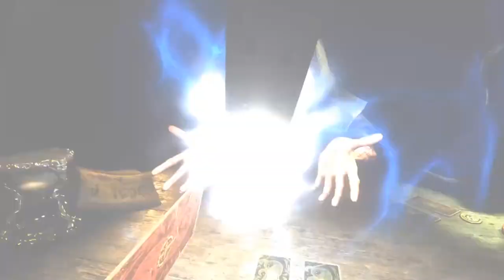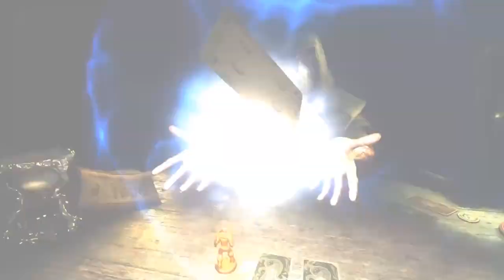Lets Play: Hand of Fate 2 #1 - Ein neues Abenteuer!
Gameplay Video zu Hand of Fate 2 auf Deutsch
Let's Play Hand of Fate 2 Deutsch
Hand of Fate 2 German Lets Play | Walkthrough | Gameplay

Hand of Fate 2
Kartenbasierter Dungeon Crawler von  Defiant Development

Hallo Leute und willkommen zu einer neuen Lets Play Reihe!
Wir starten unser neues Abenteuer mit dem Kartengeber aus dem ersten Teil.
Wir sollen für ihn/durch ihn den Spieler-Charakter aus dem ersten Teil bekämpfen? Da erfahren wir aber wohl später erst mehr.

Wie üblich in fast allen Spielen lernen wir am Anfang erstmal die Basics des Spieles und lernen ein wenig wie alles funktioniert.

Hand of Fate 2 ist ein Dungeon Crawler, der in einer dunklen Fantasywelt angesiedelt ist. Meistere ein lebendes Brettspiel, in dem jede Phase deines Abenteuers von Karten bestimmt wird, die aus einem Deck von legendären, von dir gewählten Begegnungen gezogen werden. Wähle weise – dein Gegner, der rätselhafte Kartengeber wird sich nicht zurückhalten, wenn er dich zum Instrument seiner Rache macht.

Der Tisch hat sich verändert, aber der Einsatz ist nach wie vor der gleiche: Leben oder Tod!

WICHTIGE FEATURES
Eine veränderte Welt – 100 Jahre sind vergangen, seitdem der Kartengeber gestürzt wurde und das Spiel um Leben und Tod einen neuen Meister erhielt.
22 aufregende neue Herausforderungen, die dich dazu zwingen, bei der Zusammenstellung deines Decks all dein Können einzusetzen. Jage teuflische Assassinen, vereinige Liebende wieder, deren Liebe unter einem schlechten Stern steht, oder baue eine Festung, um einem Plündererangriff standzuhalten!
Vertrau auf die Hilfe von ganz neuen Begleitern – zieh gemeinsam in den Kampf oder lass sie die Regeln des Brettspiels zu deinen Gunsten zurechtbiegen!
Erhalte und verbessere Hunderte neue Begegnungen, Artefakte und Gegenstände.
Verbesserter Action-RPG-Kampf – erledige deine Feinde mit einem schnellen Dolch in jeder Hand oder verlass dich auf die rohe Kraft eines schweren zweihändigen Hammers. Fülle deinen Kombo-Zähler, um mächtige Spezialangriffe auf deine Gegner loszulassen!
Begegne neuen Gegnern, die sich unter ganz neuen Kartenfarben vereinen – kreuze deine Schwerter mit den disziplinierten Soldaten des Kaiserreichs, läutere die verderbten Mutanten und wehre die Plünderer des Nordens ab.